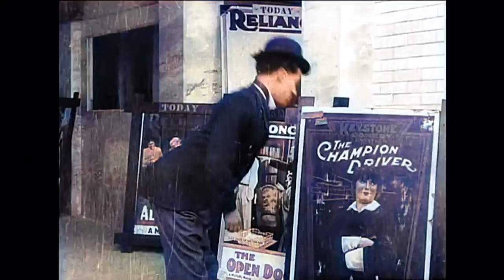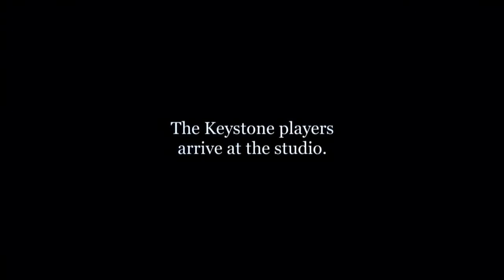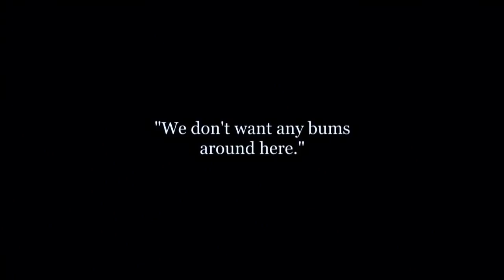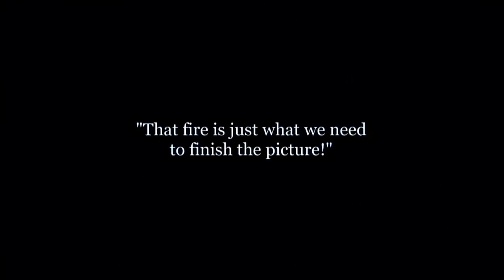🔥🔥🔥Charlie Chaplin - Full Episodes 2023 | A Film Johnnie (1914) - color🔥🔥🔥